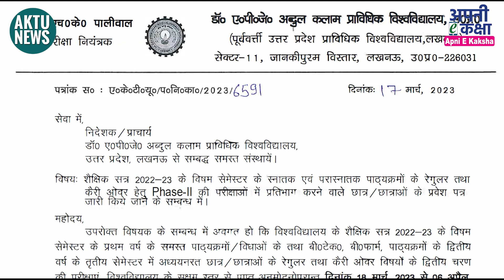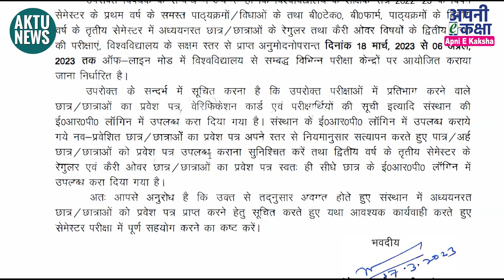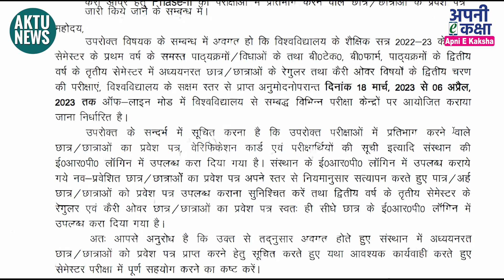AKTU News | How to Download or Get Your Admit Card for Phase 2 | B Tech | MBA | MCA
Namaskar Dosto !!!

3M 1110 Corded Foam